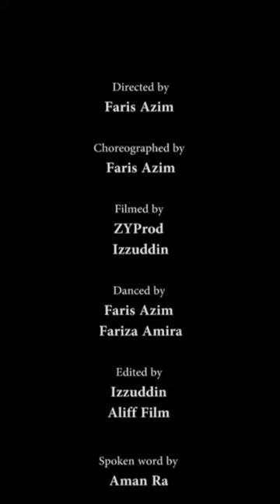Faris Azim & Fariza Amira (IJA) | Stay Negative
Staying negative has become a priority in our society now, you want and are hoping for a negative result to stay positive, especially when you have to get tested in a pandemic. We start to see things clearly when we slow down. Ironically, we love staying home but when we are told to do so, why do we hate it? Why do we feel like we’re being caged up? Because we don’t have freedom? Is it really? You can do so much for yourself and for others, by just staying home. People, we are people’s people. So care. Have the decency to care. Half-heartedly wearing a mask or anything at all for the sake of it or using it as a weapon to be free? Do you even care about the prospects? To wear it correctly and dispose of it properly. We want to stay negative from COVID-19, our actions reflect our results. We should always be allowed to speak up and express when we truly need to. Our movements reflect our emotions. We are speaking from the language of our souls that are portraying emotions and sending a message that we hope will reach others, our people. I present to you, spoken words from movers from Malaysia.